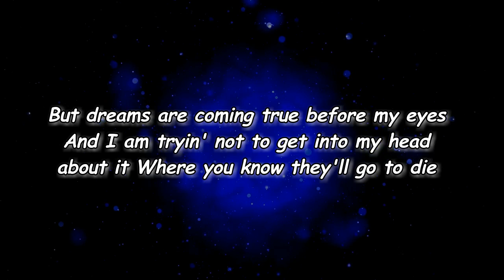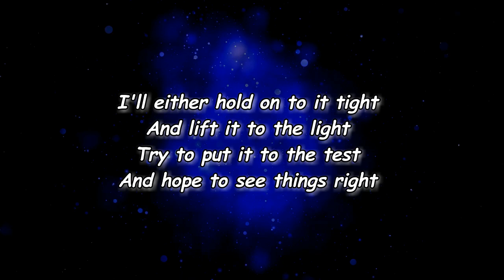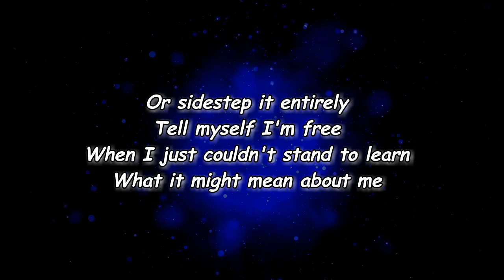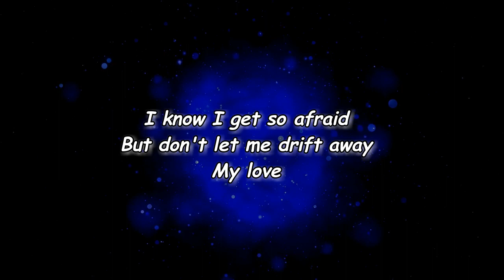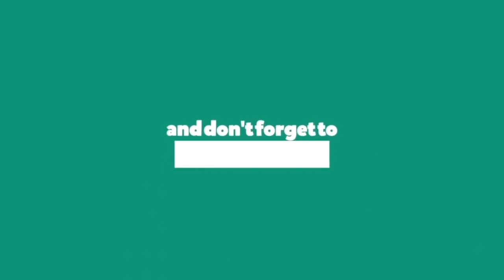Erin Rae - Drift Away (Lyrics)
Drift Away Lyrics:

[Verse 1]
How come time slowed down today?
Nothing getting in the way
I cannot describe or put a finger on what changed
But dreams are coming true before my eyes
I am tryin' not to get into my head about it
Where you know they'll go to die

[Chorus]
I know I get so afraid
Don't let me drift away
My love

[Verse 2]
I'll either hold on to it tight
And lift it to the light
Try to put it to the test and hope to see things right
Sidestep it entirely
Tell myself I am free
I just couldn't stand to learn what it might mean about me

[Chorus]
My love

[Outro]
Be brave
Be brave
Be brave
Be brave
Be brave
Be brave